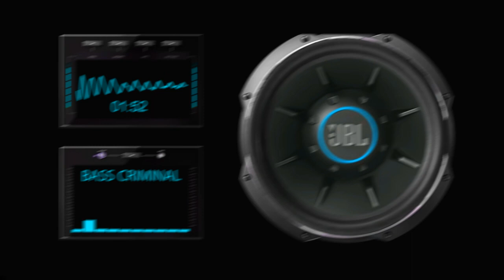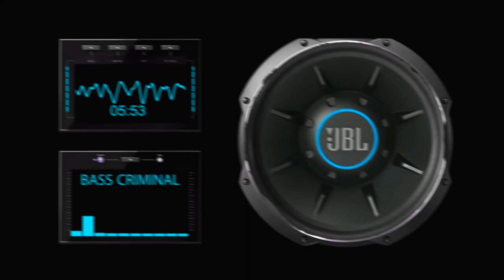EXTRA BASS TEST 9438HZ 9438WATT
BASS TEST
EXTREME BASS
DUBSTEP BASS
RAP BASS
ULTRA BASS
BASS
ULTIMATE BASS
BASS BOOSTED